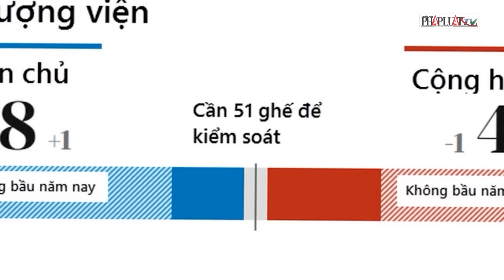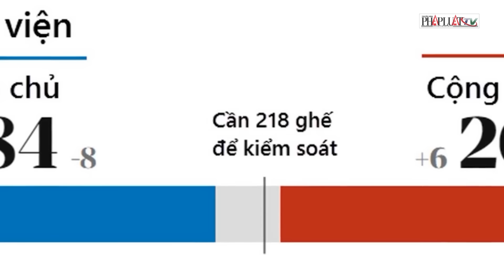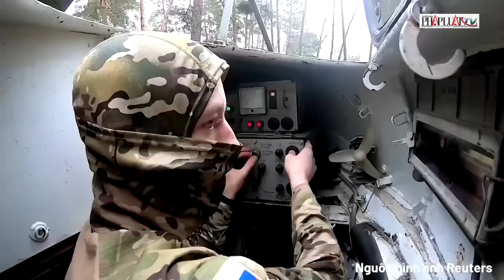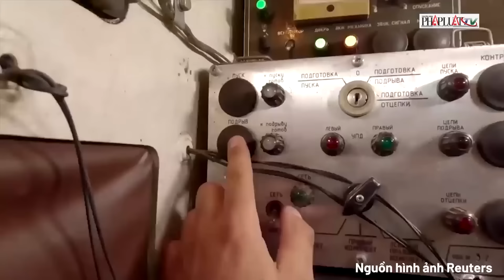Quốc tế tối 10-11: Đảng Cộng hòa của ông Trump thiếu 6 ghế là kiểm soát cả Hạ viện Mỹ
PLO | Quốc tế tối 10-11: Đảng Cộng hòa của ông Trump thiếu 6 ghế là kiểm soát cả Hạ viện Mỹ; Cộng hòa tiến gần kiểm soát Hạ viện, Dân chủ nguy cơ ‘trắng tay’; Ông Putin chính thức ký thành luật hiệp ước đối tác chiến lược Nga - Triều Tiên; Ngày đen tối: Ukraine phản công quyết liệt, Nga mất 400 lính tại Donetsk; Ukraine khẩn trương chuẩn bị cuộc gặp giữa ông Zelensky và ông Trump; Iran phủ nhận âm mưu ám sát ông Trump; Ông Trump ‘nói quá’ khi tuyên bố chấm dứt xung đột ở Ukraine trong 24 giờ;